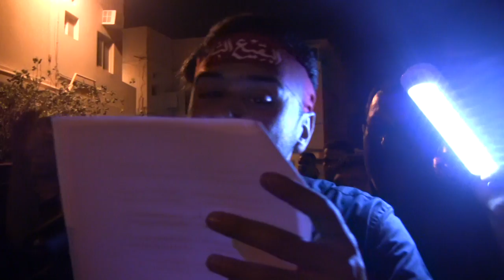الرادود سيد حسن البلادي - استشهاد الإمام الصادق (ع) - عزاء المرخ 2